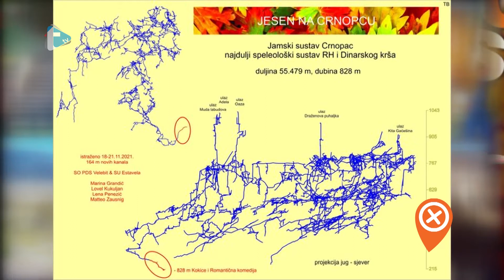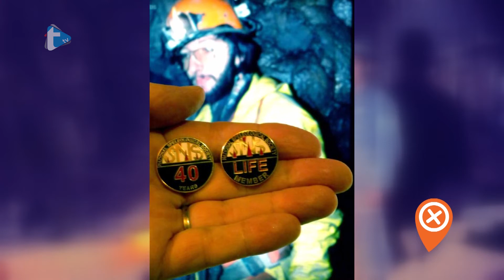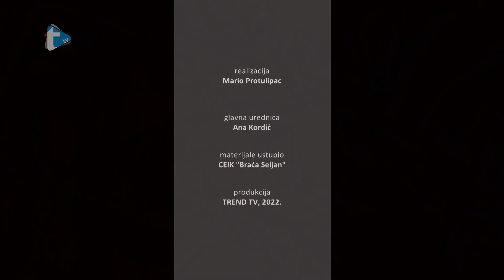S expedicionistom po svijetu - emisija 284 - Mladen Garašić 2. dio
S expedicionistom po svijetu
Mladen Garašić
Trend tv